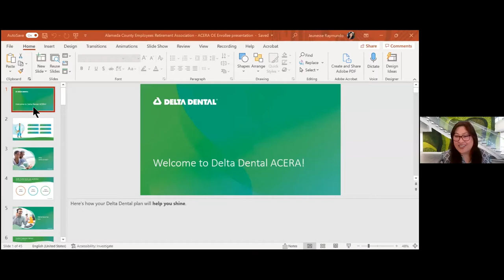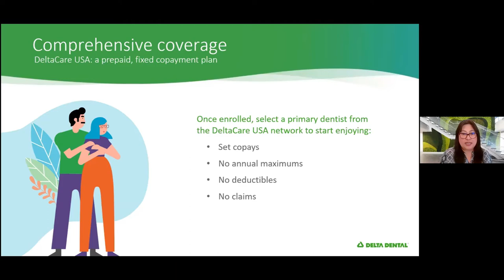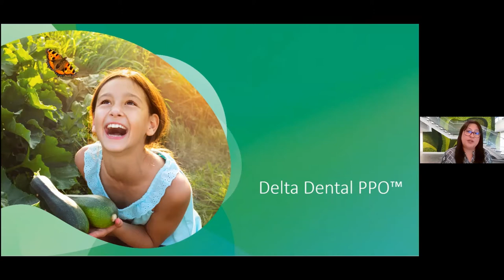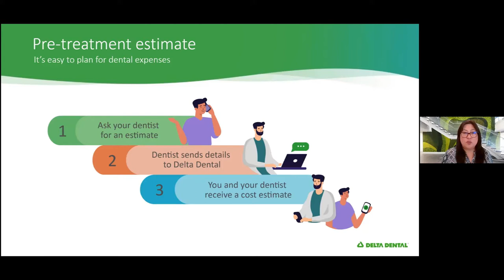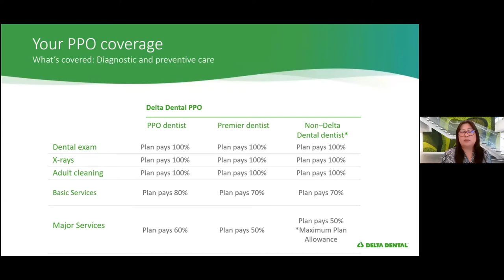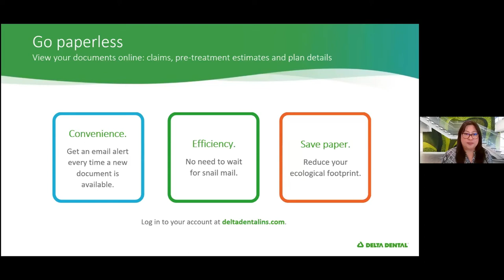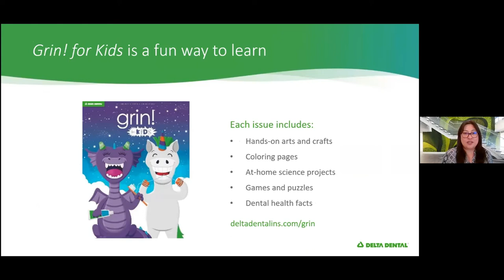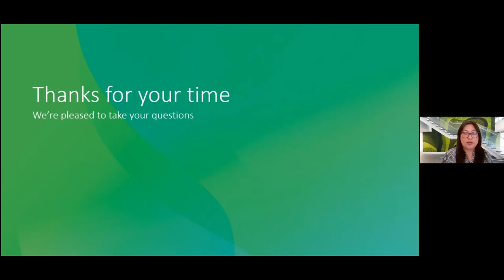Delta Dental: Are You Maximizing Your Dental Benefits?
ACERA 2021 Virtual Retiree Health  & Wellness Fair